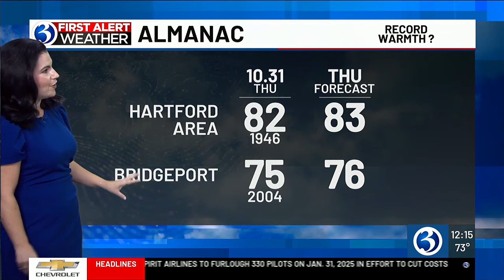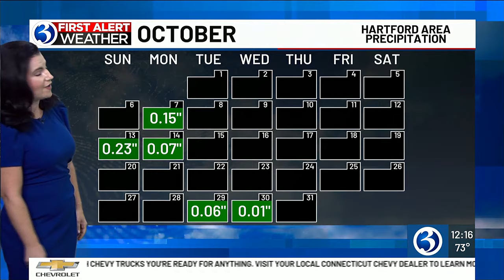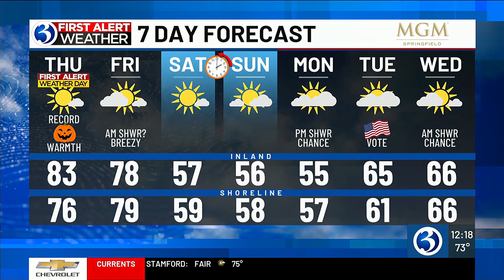FORECAST: First Alert Weather Day continues for unseasonably warm Halloween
Meteorologist Melissa Cole said the state could see record-warmth on Halloween. Here's her Thursday noon forecast.